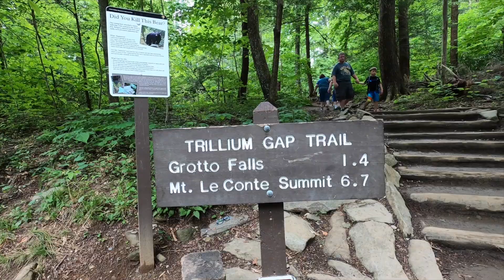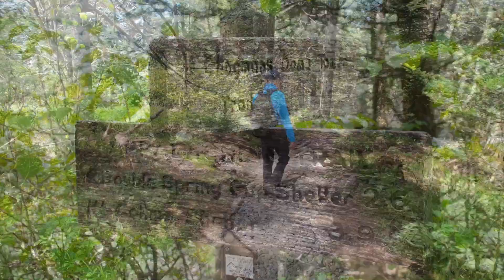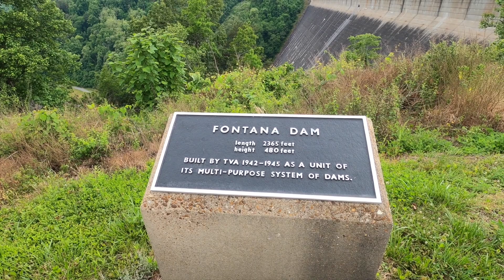Simply Amazing! Great Smoky Mountains National Park | 美國國家公園系列 - 美國最多人造訪的國家公園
美國人氣第一最多人去的 國家公園 不是大峽谷喔！ 而是 Great Smoky Mountains.

1. Great Smoky Mountains
2. Grand Canyon
3. Zion 錫安
4. Rocky Mountains 洛磯山
5. Yosemite
6. YellowStone
7. Arcadia 阿卡迪亞
8. Olympic 奧林匹克
9. Grand Teton 大提頓
10. Glacier 冰川

知名景點